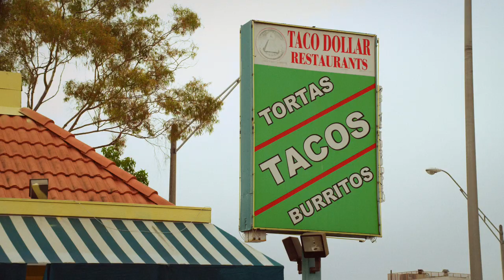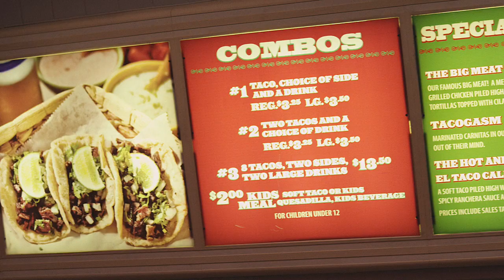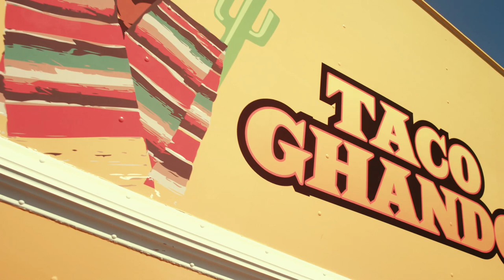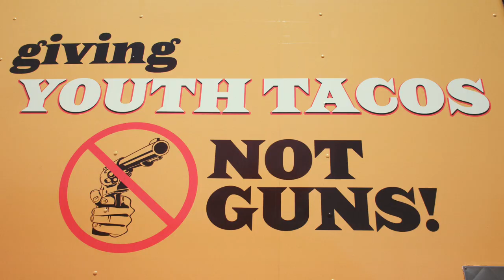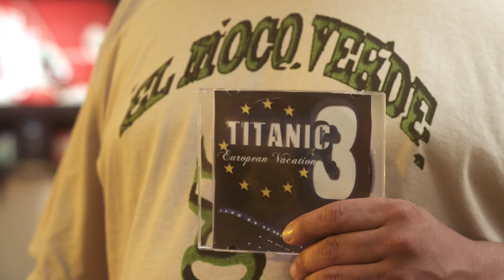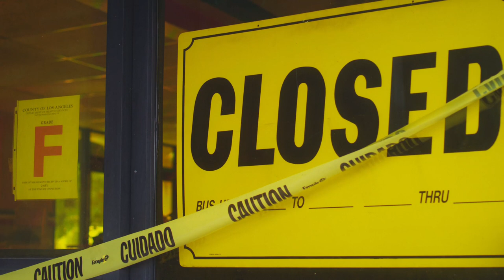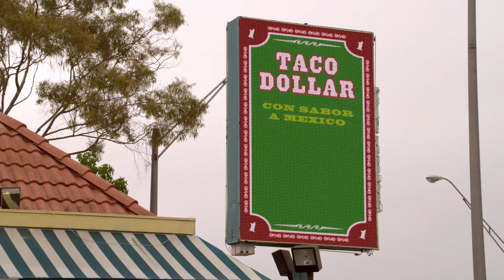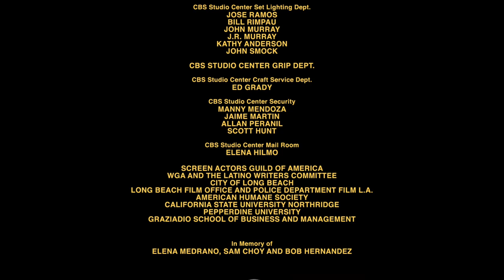Taco Shop | Romantic Comedy Starring Tyler Posey (Teen Wolf)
A taco shop's business is jeopardized when a gourmet taco truck parks across the street and an all-out war ensues.

Director: Joaquin Perea
Stars: Eric Roberts, Tyler Posey, Rafael Agustin, Carlos Alazraqui,
Paula Jai Parker